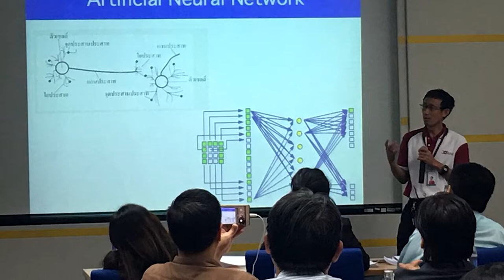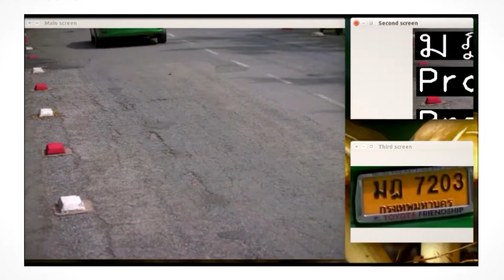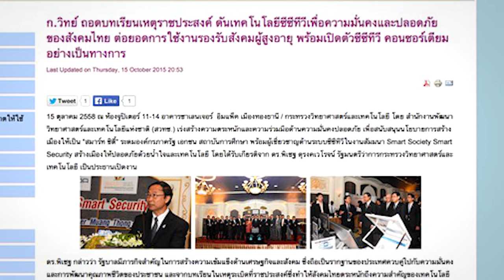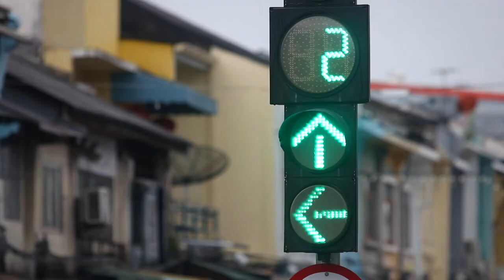ที่มาของการจัดตั้งสมาคมระบบกล้องวงจรปิดอัจฉริยะไทย โดย ดร.ทวีศักดิ์ กออนันตกูล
สมาคมระบบกล้องวงจรปิดอัจฉริยะไทย  (Thai Intelligent CCTV Association : iCA)  จัดตั้งขึ้นโดยมีวัตถุประสงค์เพื่อ การสร้างเครือข่ายความร่วมมือของการบูรณาการระบบกล้องวงจรปิด ให้เป็นระบบกล้องอัจฉริยะรองรับนโยบายเมืองอัจฉริยะของประเทศ ซึ่งประกอบด้วยเครือข่ายความร่วมมือในภาครัฐ , เอกชน และสถาบันการศีกษา

เพื่อการพัฒนาองค์ความรู้ ในระบบเทคโนโลยีด้านการประมวลผลภาพ และวีดีทัศน์ และนำไปพัฒนาใช้ให้เกิดประโยชน์สูงสุดต่อประเทศชาติ พร้อมผลักดันการวิจัยไทยที่ผ่านมาตรฐาน นำไปสู่การใช้งานในเชิงพาณิชย์ รวมถึงการดำเนินกิจกรรมต่างๆ เพื่อสนับสนุน การสร้างความร่วมมือ การรวบรวมแหล่งองค์ความรู้ และเครือข่าย เพื่อการสาธาณะประโยชน์ ต่อภาคสังคม และอุตสาหกรรมกับประเทศ